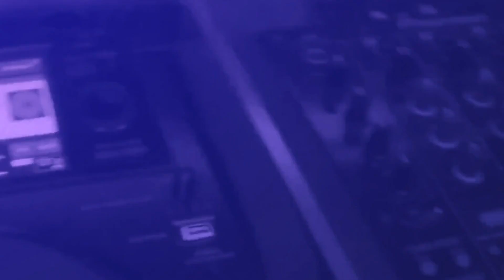OLD RETRO RIDE "SKY LAB" (SIT DOWN & STAND UP) VERSION 2019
Builder:
Type: Sky Lab
Owner:

Filmed by Ranotashow
Creation & Music by ZolexX Robin D